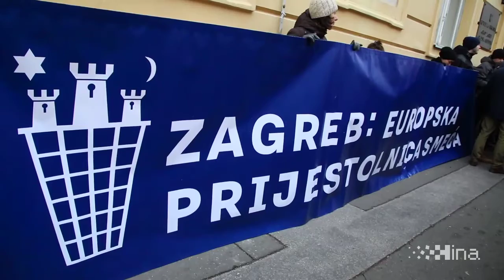Prosvjedna akcija u organizaciji Prava na grad i Zelene akcije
Zagreb, 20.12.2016. - Prosvjedna akcija u organizaciji Prava na grad i Zelene akcije povodom donošenja proračuna Grada Zagreba za 2017. godinu. Novinarima se obratio Teodor Celakoski.
video HINA/ Lana SLIVAR DOMINIĆ/ ds